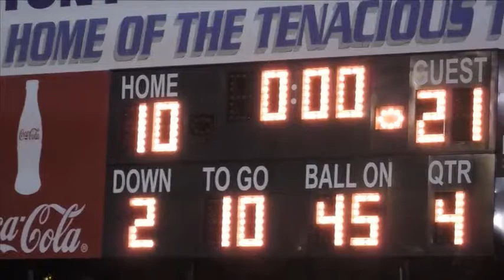Hewitt-Trussville vs. Minor 09-28-12 - FilmDog Media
Videography by Mimi Blankson and Patrick Williams
Editing by Colin Albea, Mimi Blankson and Patrick Williams